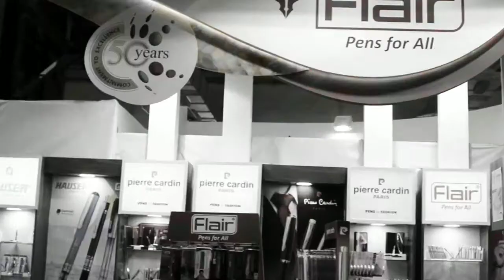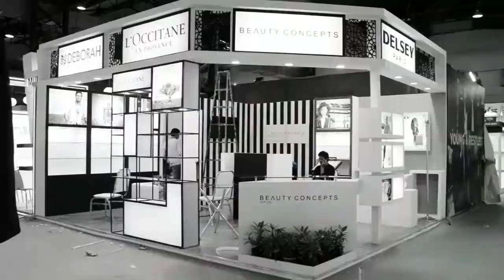INDIA BIG 7 - 2017 I EXHIBITION I FLAIR PEN'S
India's largest trade event on Corporate & Promotional Gifts, Stationery,Office, Houseware & Crafts industry. The industry has grown with newer and bigger companies, both Indian & International have entered the markets, and the scope of doing business has evolved with exhibitors and organizers alike becoming more & more professional.